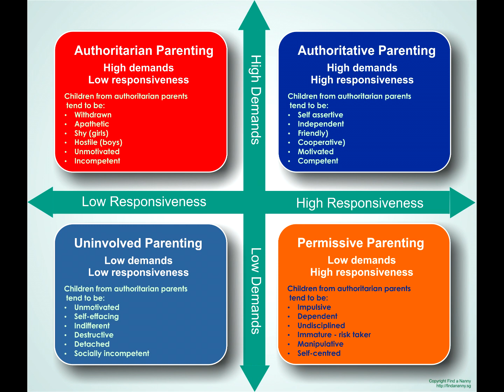Real talk with Senpai Ryan and Sensei Green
We want for all of our students to be successful in their life!  Karate is simply a vehicle we have chosen to help students achieve their goals and dreams.  We have found that what we have done has become very successful and we want each and every student to be a part of our program.  We are an inclusive school but we do not tolerate negative behavior in our dojo!  We want each and every students to show kind actions and use kind words. By always trying to set the right example, other students will follow that example.

Often times we find that children that are new to the program are intimidated by current children attending because they feel as if they are not able to keep up.  However, by simply starting and allowing the child to experience karate for several months, it will change their life for the better.  Parents often see a difference with their child within 2 or 3 weeks.  This has been the case for over 20 years.  The results will absolutely be slower if the dojo and the parent are not on the same page.

We want the best for our students and are truly happen when we see them achieve their goals, hopes, and dreams.  All we are trying to do is help!